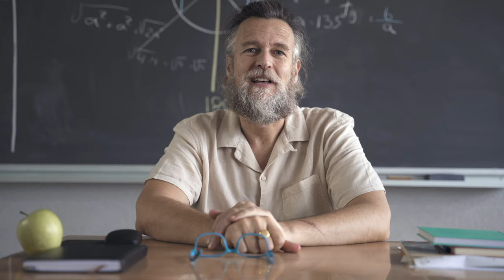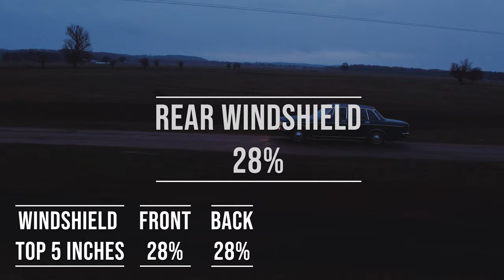Mississippi Tint Laws 2024 - Know Your Legal Limit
Stay informed on the Mississippi tint laws for 2024 and know your legal limit. Don't risk getting pulled over for illegal window tints, watch this video for all the important details!